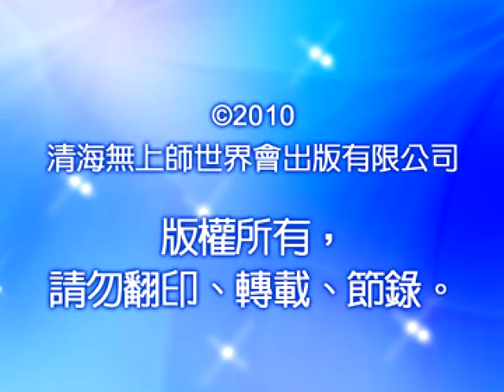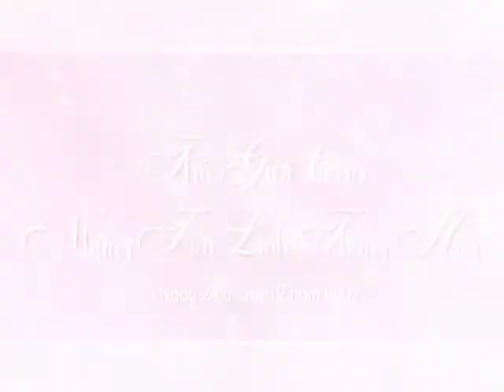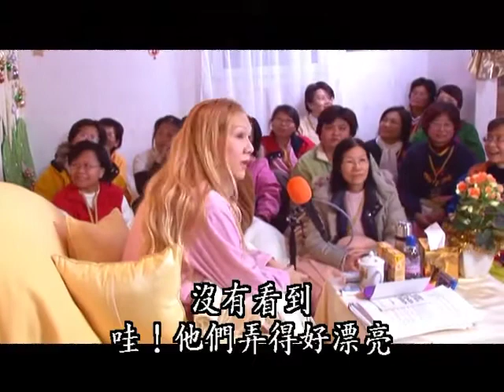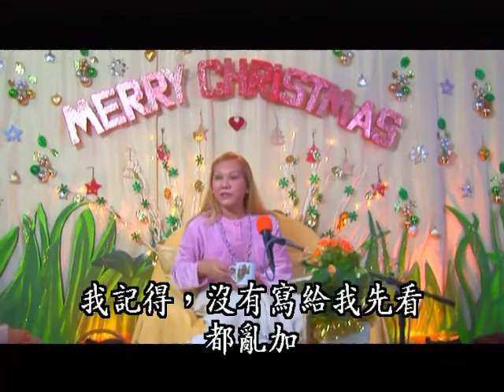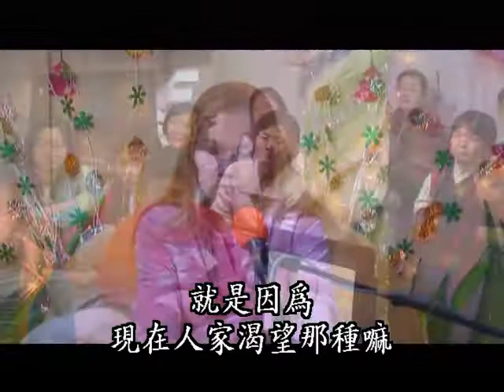811 靈性提昇的世界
○七年聖誕聚會中，同修們紛紛報告來自各地的好消息，看到各國以不可思議的速度發展，清海無上師欣慰地表示：「世界越來越好，我看到政府規定保護動物，真的好感動，太好了！大陸跟福爾摩沙要談和平，很多國家都把武器銷毀，要簽合約、要和平，還有很多幫助非洲、幫助弱小國家……講不完……」
 無上師和同修們也分享他們跟動物心靈互動的美妙時刻，師父說：「不用驚嚇什麼，動物跟我們一樣，只是瞭解比我們多，靈性比較高……動物真的很漂亮，好簡單！很單純！」

內容摘要:
1.各地聯絡人紛紛向師父報告「世界越來越提昇」的好消息！師父表示無上師電視台的影響力正在提昇世界，很多不可思議的事都發生了：許多國家談和平、簽合約、銷毀武器、幫助非洲等弱小國家；有些政府則規定保護動物、恢復信仰自由等。世界越來越好了！

2.有位同修想提供土地當作道場，需具備什麼條件才能雀屏中選？

3.現在美國媒體界對師父越來越注意了，美國媒體人更盛讚無上師電視台的品質非常好。師父欣慰且頻頻讚許：這樣動物會有救，世界有救！

4.在NBC採訪師父餐館之後，餐館增加許多顧客！而探訪全球各地美食的電視節目「嬉皮美食」甚至評鑑師父的飯館是世界前三名的，他們誇讚不僅好吃，而且感覺有愛心在裡面。

5.一位亞塞拜然的老教授，往生前還一直幫忙師父的工作、幫忙翻譯無上師電視台的廣告。師父說：因為他很善良、很幫忙，往生後，他沒有做什麼事，就上第四天。

6.全世界同修在推廣無上師電視台或師父的動物書籍時，滿溢著許多令人驚喜、鼓舞人心的訊息！

7.對於許多政經、教育界人士欣然接受師父的「狗寶貝」和「鳥羽兄弟」書籍，師父持肯定態度，覺得世人靈性真的都有改變，並說：「所以我沒有寫那麼多，都是照片，照片它自己講出來，我很少寫，寫一點而已，這本，我就要輕鬆快樂的，一看就很舒服」。

8.很多到伊朗打仗回來的軍人都有後遺症：他們心靈孤單、害怕，擔心未來。美國同修將師父的「狗寶貝」和「鳥羽兄弟」書籍送到軍事基地裡，不僅送書過程超乎順利，更獲得基地圖書館員的肯定。

9.師父充滿靈性與愛心的動物叢書，對拯救世界的動物很有幫助，就連動物朋友都感受得到！此外，師徒也暢談家中動物朋友們聰明、體貼、善解人意的小趣聞。

—— 清海無上師

—— 清海無上師

—— 清海無上師

1995年，在大眾的懇求下，首度在國際各流行重鎮，展開服裝設計巡迴展，其中包括倫敦、巴黎、米蘭和紐約等地。清海師父用這些藝術創作的收入從事慈善工作，以獨立的資金來源展現她的務實觀－－我們都應該靠自己的力量幫助他人。